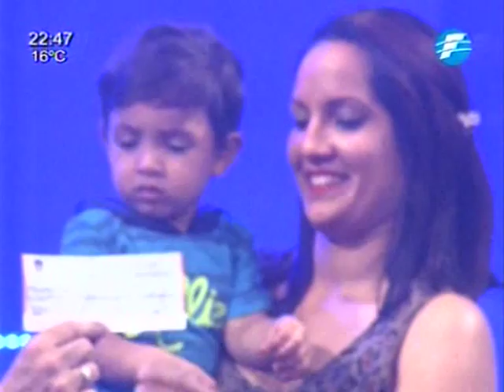Dalia y Jessica retiran sus millones en AvantiParaguay - 12/10/2015